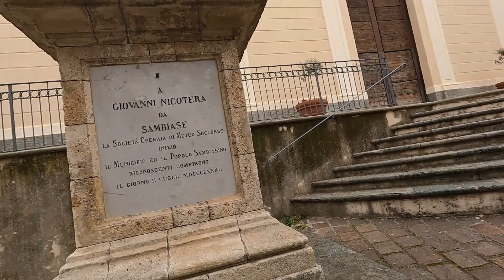8 Lamezia Terme and Sambiase Ancestry Tour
Our tour of Calabria, Lamezia Terme, and Sambiase.  Ancestry tour of Sambiase